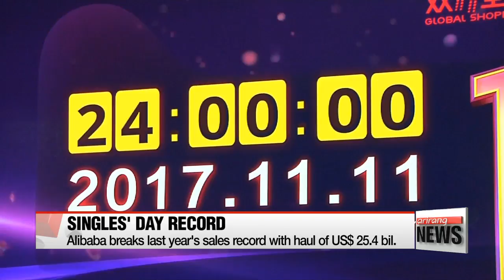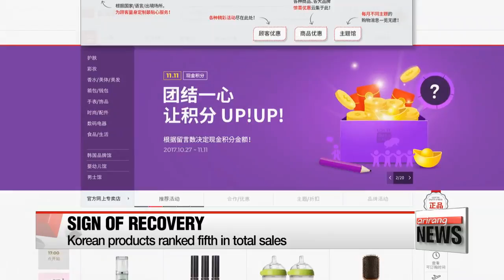Alibaba Singles' Day hits a new sales record this year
中 광군제에 한국제품 5위 '선전'…하루 매출 28조원
  It was China's version of Black Friday on November 11th,... also celebrated as Singles' Day.
And Chinese shoppers didn't miss out on their chance -- spending a record 25 billion U.S. dollars on that day alone.
As signs of a thaw emerge in Seoul-Beijing relations,... with the two leaders even promising to normalize the ties,... Korean companies were able to enjoy their decent share of the action as well.
Our Park Hee-jun has the details.  China's Singles' Day has surprised the world once again.
  Year after year, the Chinese e-commerce giant Alibaba breaks its own sales record on November 11th,... the world's biggest retail event.
Last year, it processed sales worth 17-point-8 billion US dollars, which this year has grown to an astounding 25-point-4 billion.

It's not just consumers from China but almost every country in the world buying things ranging from shoes and clothing, to liquor, electronics, and diamonds,... at a rate of 256-thousand transactions per second.
  As soon as the event began at midnight, Alibaba's live sales ticker registered sales of a billion dollars within 3 minutes.
And in just one hour, the sales ticker registered 10 billion,... reflecting the enormous purchasing power of Chinese consumers.

  This year, in terms of China's purchases from abroad, Korea was the country with the fifth highest sales, following Japan, the United States, Australia, and Germany.
Korean distributors, including cosmetics companies, domestic airlines, department stores, and duty-free operators,... carried out active online promotions ahead of Singles' Day, mainly to make up their losses from China's unofficial sanctions against them.
  Among the Korean retailers, E-Land Group posted the highest sales during the 24 hour period, with over 68-and-a-half million dollars.
Although Korea ranked two places lower than it did last year,... it's considered a positive result that signals a slow recovery in the distribution sector.